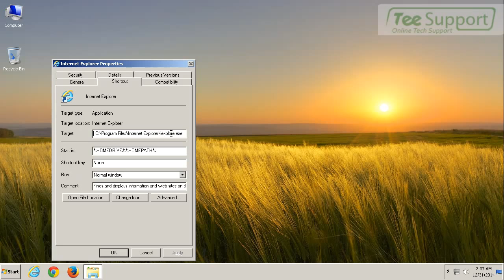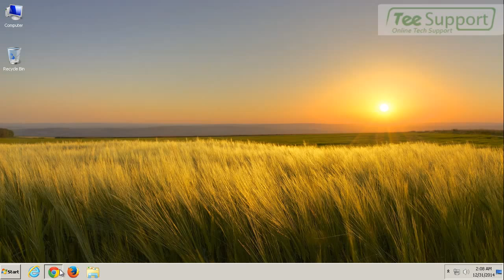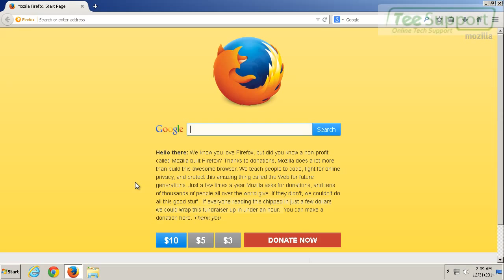Remove iy6zz.super-promo.pencilkite.xyz – Stop Fake Survey Pop-ups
Iy6zz.super-promo.pencilkite.xyz is a tricky adware that misleads the computer users to take the bogus survey. After Iy6zz.super-promo.pencilkite.xyz infiltrated into the computer, it will change the browser setting and take control of your homepage or new tab. When you open the browser, Iy6zz.super-promo.pencilkite.xyz will pop up automatically without your permission. It states that by completing the 30 second survey, you have the opportunity to get the iPhone 6, a $1000 Gas Card, or a $1000 Shopping Spree. By finishing the survey, you need to enter your personal information. It is a threat to your personal data, since your information may be send to the third party for marketing. You maybe also asked to pay money to get subscription to gain more chance to get the prize. However, this is a trick survey that you should not believe in.